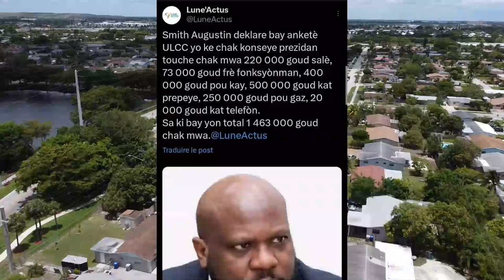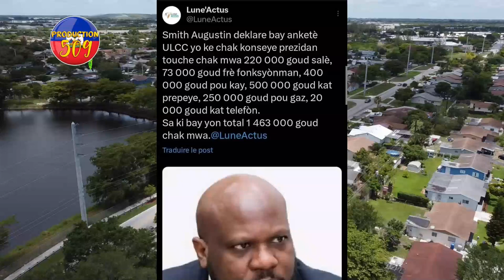Bandi Savyen Yo Menase Pou Pran SENMAK, Yon Ti Avyon Sot Tonbe Nan OKAY, ULCC Bay Rapò BNC a